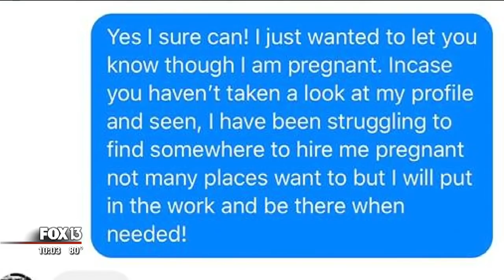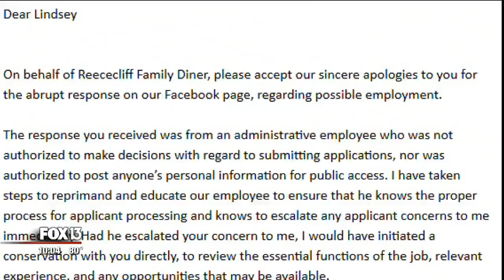Woman says Lakeland diner denied her interview because she's pregnant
Lindsey Wilcox is expecting a baby -- and bills -- but her quest to find part-time work got her an unexpected response from her local diner.

On Tuesday, she sent her resume on Facebook to the popular Reececliff Family Diner. Someone at the restaurant responded, asking her to come in for an interview. he said yes and mentioned she'd had a hard time getting hired elsewhere because she's pregnant.